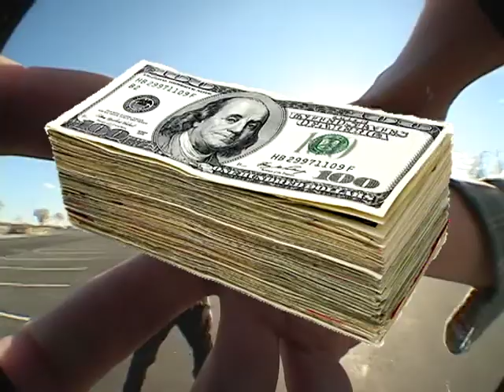BoosT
ya boi wit da sti soobie